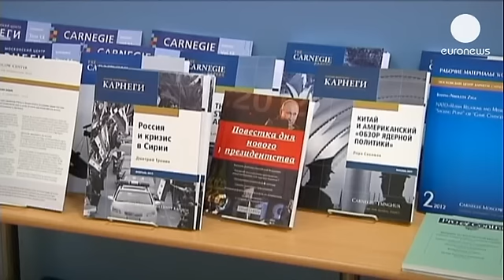Le pied de nez de Vladimir Poutine à Barack Obama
C'est une probable réponse du Kremlin à l'annulation par Barack Obama d'un sommet prévu début...

C'est une probable réponse du Kremlin à l'annulation par Barack Obama d'un sommet prévu début septembre à Moscou avec Vladimir Poutine : le président russe a adressé ses voeux de prompt rétablissement à l'ancien adversaire politique de l'actuel chef de la Maison blanche : George W. Bush qui se remet d'une opération cardiaque. Ce refus de participer à cette rencontre pourrait avoir été considéré comme du manque de respect.

"C'est une décision spectaculaire," insiste l'analyste politique russe Maria Lipman. "D'après les médias américains, cela faisait des décennies qu'une telle annulation n'avait pas eu lieu," poursuit-elle, "du temps du régime soviétique, Nikita Khrouchtchev avait annulé sa rencontre avec le président Eisenhower après qu'un espion américain avait été tué : son avion avait été abattu en 1960 alors qu'il survolait le territoire sovétique."